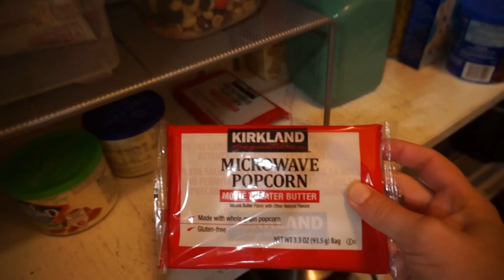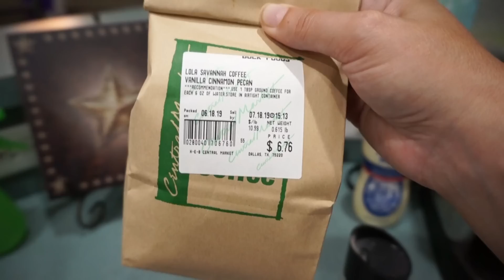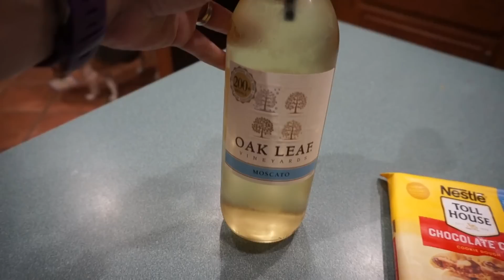FUN IN THE POOL | OUR DAY OFF | PIZZA & MARGARITAS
This week we took Tuesday evening and Wednesday off. Come watch and hang out with us on our day off. Hopefully we make our quota working Shipt the rest of the week so we can take the same time off next week. I totally forgot to put the neighbors picture in the video of the tree down, sorry!